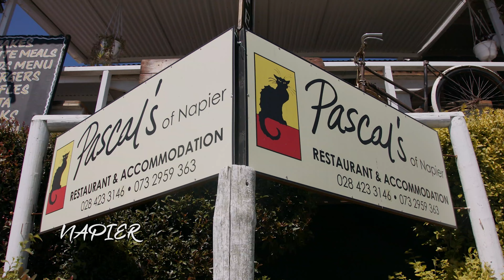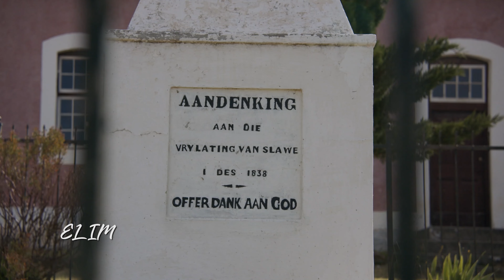Xplorio™ - Cape Agulhas Tourism Promotion Office - Discover Cape Agulhas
A vibrant showcase of the wonders and experiences our Cape Agulhas region has to offer.